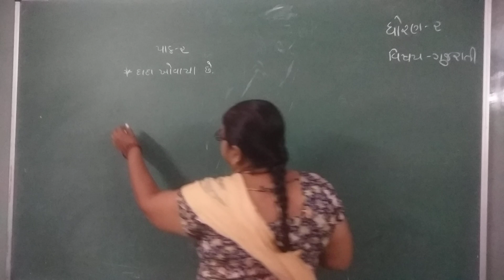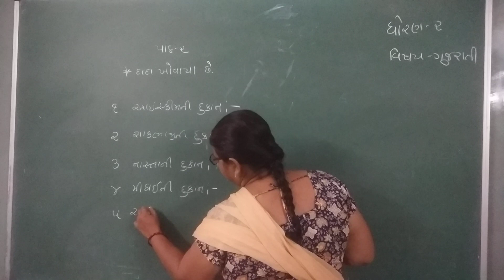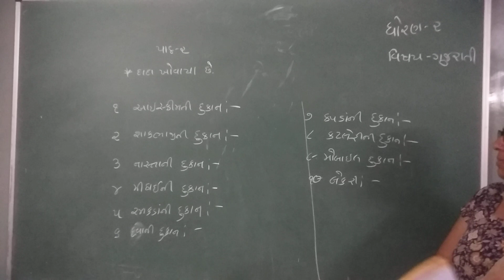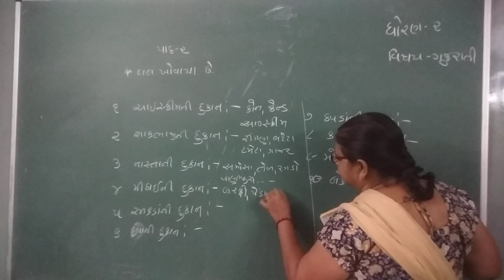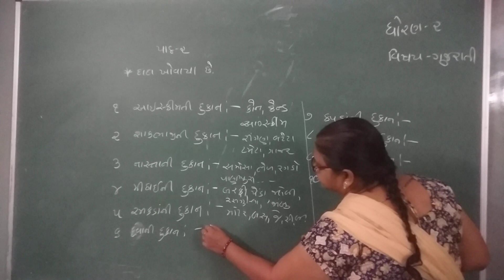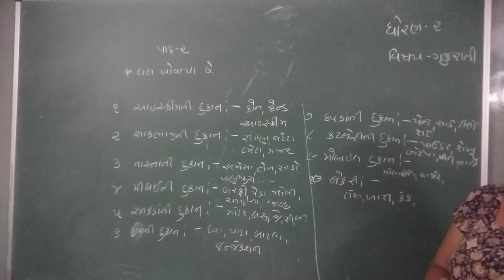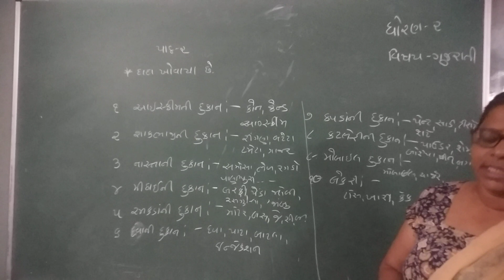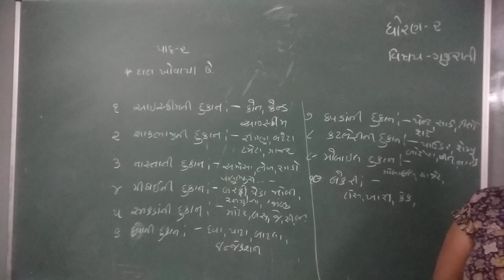Std -2 Gm Gujarati ch -2 part 3 dt (13/7/21)